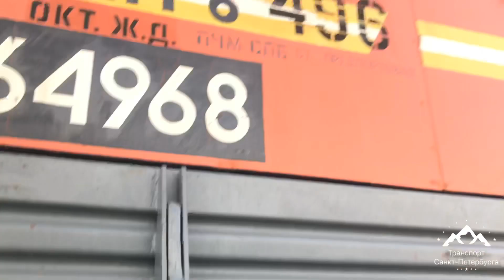Мотовоз МПТ6 - 496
Приписка:
ПДМ "Дача Долгорукова"
ПЧМ Санкт-Петербурга
Стоит в Отстое станции
"Царское Село (г.Пушкин)"
Перегон
Шушары - Царское Село - Посёлок
Переезд
Детскосельская -
             Царское Село - Посёлок
На 1 Отстойном,Маневровом Пути.
Витебское Направление.
Октябрьская Железная/Дорога.
Пушкинский Район.
ЛО,России.